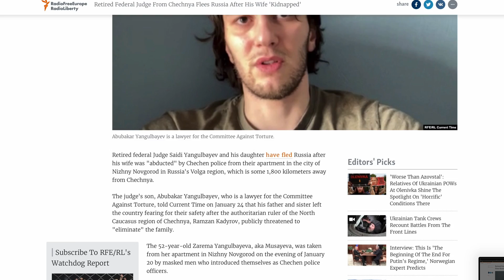Ludzie Putina: Ramzan Kadyrow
Kiedy wybuchła wojna na Ukrainie to Ramzan Kadyrow wsparł militarnie Putina. Kim jest Ramzan Kadyrow? Jak wyglądała jego droga po władzę? Jakie są relacje Putin-Kadyrow? Czy można określić go marionetką Putina?
Na te wszystkie pytania odpowiemy wraz z Marią Domańską i Wojciechem Góreckim z OSW (Ośrodek Studiów Wschodnich).

Nexta.
Wikicommons